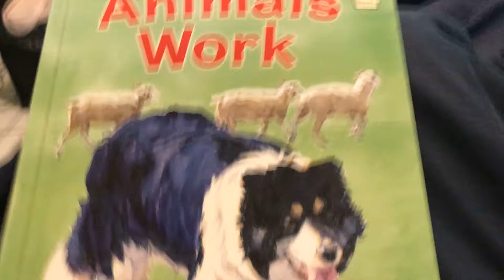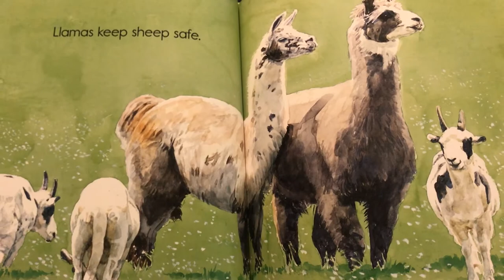ANIMALS WORK by Ted Lewin - Books for Children Read Aloud!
Animals are awesome which is why we should go VEGAN, but some people make COWS, CATS, HORSES, DOGS, GOATS, PIGS work! SAVE THE ANIMALS, GO VEGAN! MAKE THOSE VEGAN GAINS! Books for pre-k and young children.